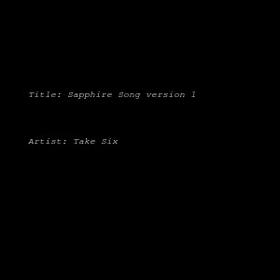Sapphire Song version 1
Artist: Take Six
Album: Electro-Stride